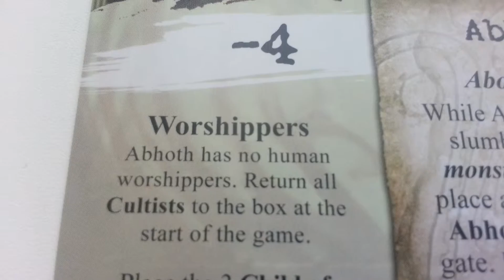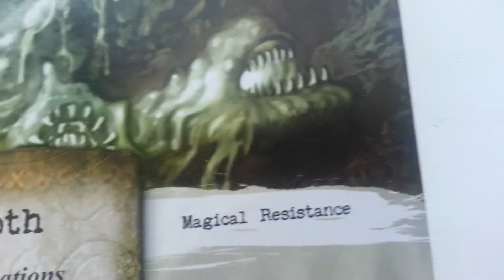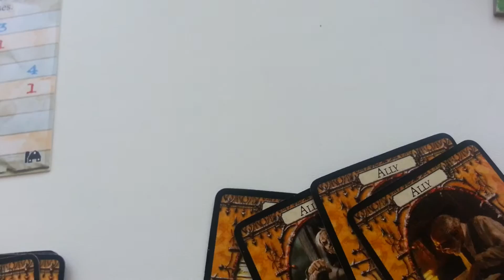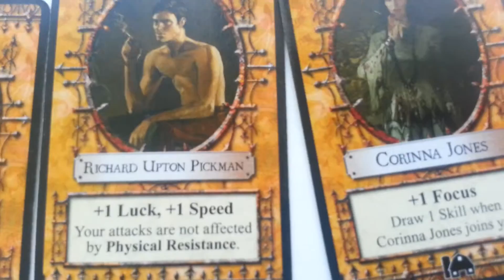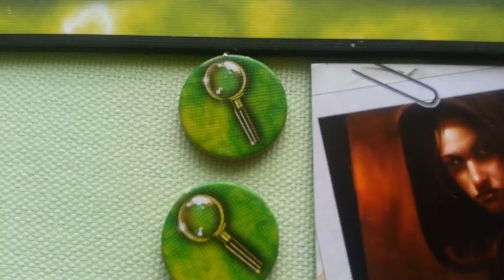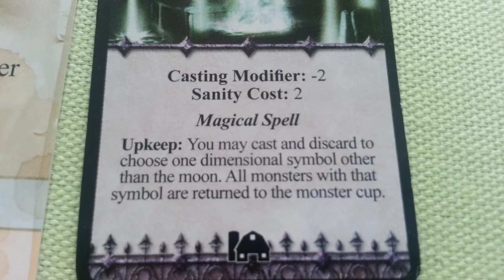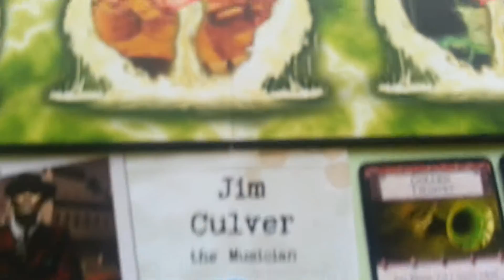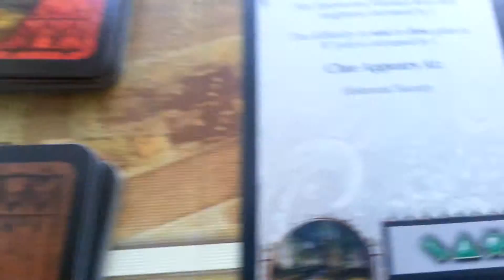Ужас Аркхэма + Ужас Данвича (Абхот): Подготовка